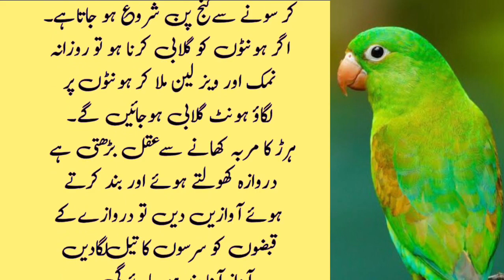Asan Gharelo Totkay Kitchen Tips [Sonehri Batien] Aaj Ki Achi Baat [Golden Words] New kitchen